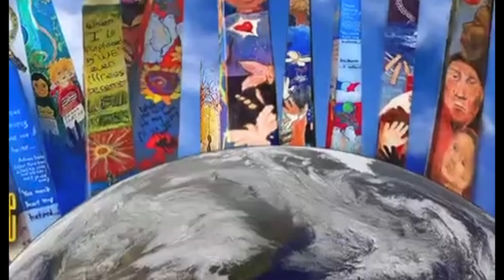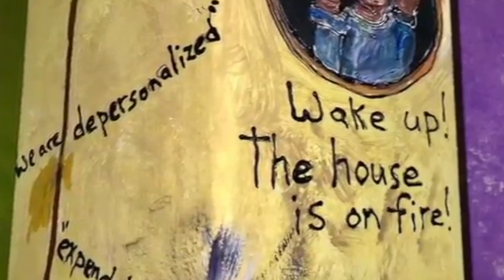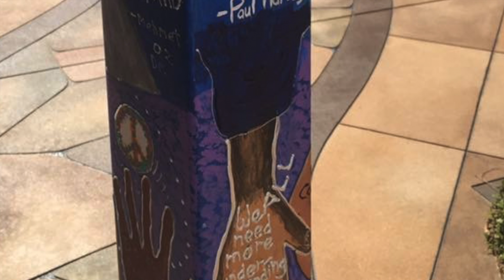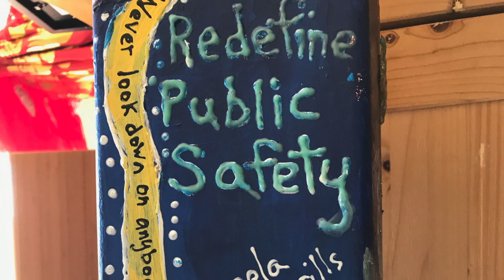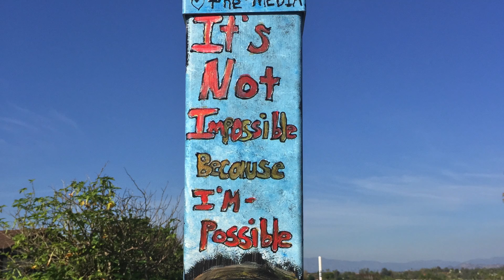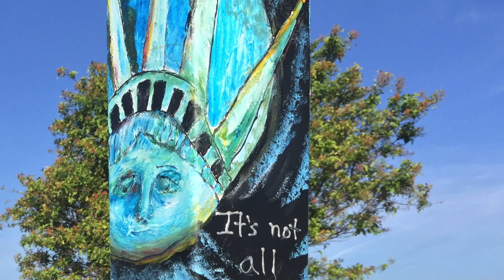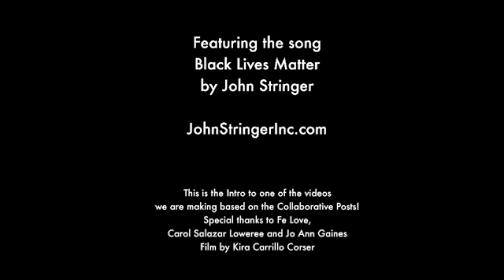Compassion In Action Youth Summit Full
This video came out of our Youth Summit in Los Angeles with Compassionate Arts, Compassionate California, Posts for Peace and Justice, the Christian Science Celebrity Center in Hollywood,  LA PD compassionate cops, Black Lives Matter and many more.

It was the idea of Fe Love Lenee Williams Co-founder with Kira Carrillo Corser of Compassionate Arts in Action. Fe Love believed that Compassionate Conversations could make change by using the arts to get people to sit down and talk together. The impacts of this summit are still being felt 5 years later.